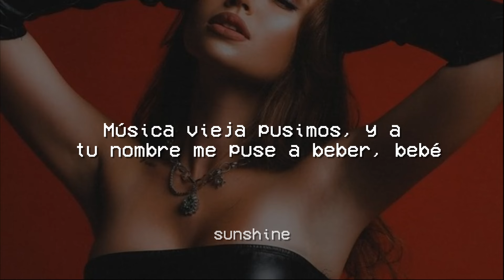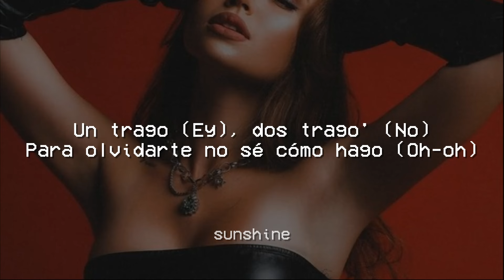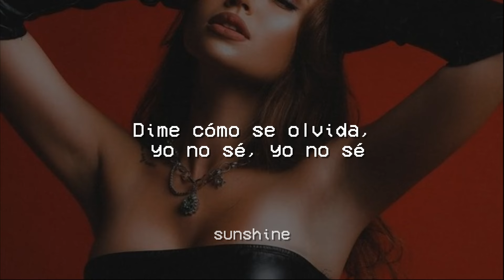Reik, Maria Becerra - Los Tragos (Letra/Lyrics)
🎵 Reik, Maria Becerra - Los Tragos

Letra:
[Intro: Jesús Navarro]
Sé que quedamos en no de algo más porque lo nuestro es dañino
Borré tu número del celular y tus fotos también, también
Llamé a una amiga para desahogarme y se trajo una de vino
Música vieja pusimos, y a tu nombre me puse a beber, bebé
No sé cuánto esto vaya a durarme
Sigo queriendo bastante
Por más que trato, no te puedo olvidar, no

Anoche con los trago' me pasé, me pasé
Y en vez de superarte, te pensé, te pensé
Dime cómo sе olvida, yo no sé, yo no sé
Por más que me alejo, tе sigo queriendo

Y ahora me encuentro como Billy sin Mandy
Ya no te borro ni tomándome un brandy
Estoy perdida, yo lo sé, ya se me acabó el rosé
No hay Plan B ni llamándolo a Maldy (La-Lady)
Un trago (Ey), dos trago' (No)
Para olvidarte no sé cómo hago (Oh-oh)
En mi mente causaste un estrago (Oh)
No desaparece' ni con los truco' de un mago (No)
Otra botella, otra botella
Para borrarte, en mi cora está la huella
Ante' contigo me sentía en el cielo
Y ahora me ahogo en un vaso con hielo
Maroon
Taylor Swift
Anti-Hero
Taylor Swift
You’re On Your Own, Kid
Taylor Swift
[Coro: María Becerra, María Becerra & Jesús Navarro]
Dime cómo se olvida, yo no sé, yo no sé
Por más que me alejo, te sigo queriendo, bebé

Sigo pendiente a ti
De decirte "adiós" me arrepentí
Noo sabes lo mal que me sentí
Cuando con otro en una foto de vi, -i
Me está matando la cabeza
Pensando que otro te besa la boca
Que otra mano la piel te toca
Sé que está mal, pero

[Coro: Jesús Navarro & María Becerra]
Anoche con los tragos me pasé, me pasé
sunshine